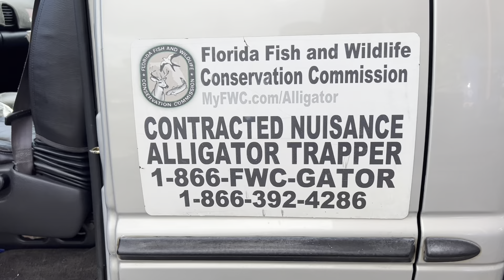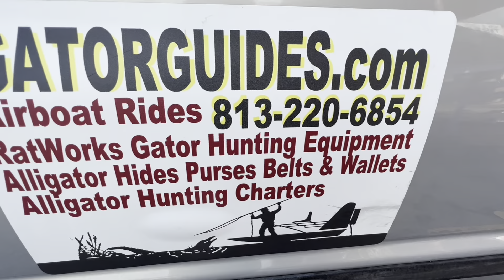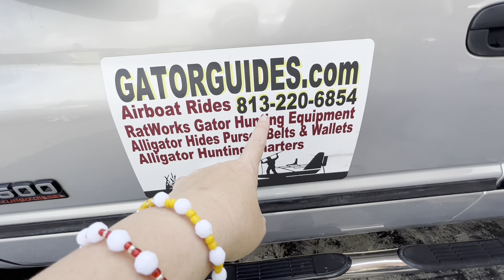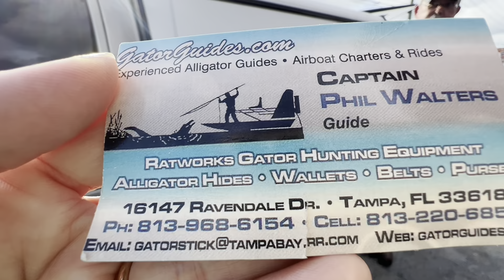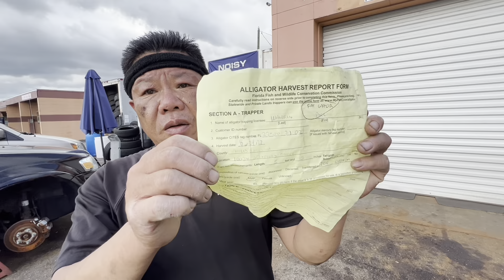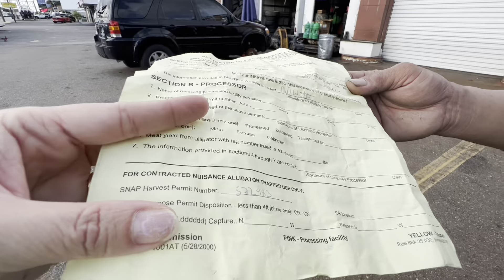#189: Mua cá sấu 🐊 về ăn mừng kỉ niệm 1 năm làm YouTube ,THỊT CÁ SẤU NẤU MÓN GÌ NGON ?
1 năm người ta mở bắt cá sấu chỉ có 3 tháng thôi,nên tranh thủ mua về để dành ăn,kỉ niệm 1 năm làm YouTube của 2 vợ chồng mình,xin mọi người cứ tiếp tục ủng hộ kênh YouTube của Thành Trâm nhé, thank you rất rất nhiều